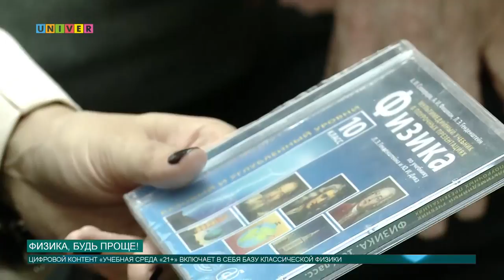Физика, будь проще!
Люди, которые добиваются блестящих результатов в абстрактных областях науки, таких как физика, зачастую делают это в молодом возрасте. Но вот вопрос: как же правильно мотивировать молодое поколение к изучению сложнейших наук?